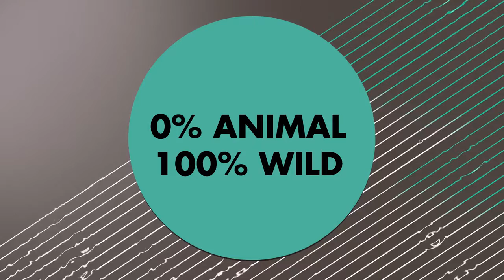MAZE COLLECTION FW2017 BIJOUX INDISCRETS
bijouxindiscrets.ru